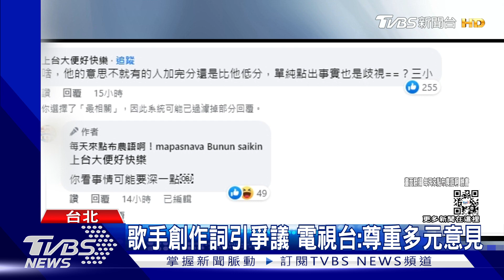台大醫學系歌手唱「乘1.35還沒我高」 原民怒:族群友善被丟垃圾桶 ｜TVBS娛樂頭條@tvbsforfun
嘻哈選秀節目日前開播，最新一集中，就讀台大醫學系的選手神經元，把考上的心境寫成歌詞，表演令全場驚豔，但其中一句歌詞，提到「有人乘了1.35還是沒我高」，影射原住民族群加分還比不上他，疑帶有歧視意味的文字，掀起正反議論。